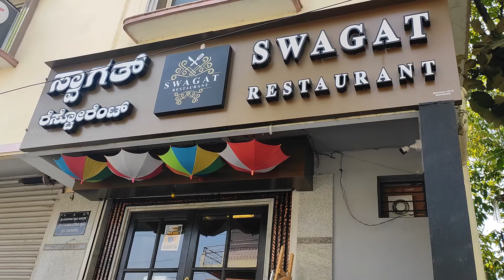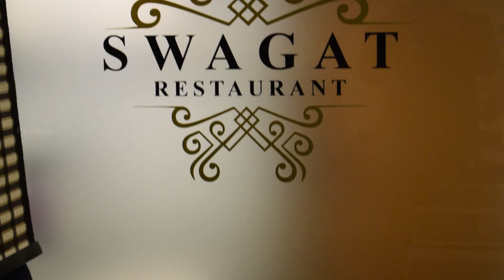Chinese sizzler & Handi Biryani at SWAGAT RESTAURANT | Jain foods | kannada food review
Chinese sizzler & Handi Biryani at SWAGAT RESTAURANT | jain foods | kannada food review | Ps views

             *Hey Guy's This Is My 65th Vlog*

hello guys! recently I came to know that this RESTAURANT called, SWAGAT RESTAURANT is serving, authentic and flavor full dishes and we tried Cheese Masala Papad, Paneer Platter, Brain freeze, Maramari Lassi, Swagat Green Express, Handi biryani and Swagat Special Ice Cream they are well known for their unique jain foods its was just amazing, best place to chill with friends with family
Must try guys
i had a wonderful experience there
i suggest you guys to visit once
i personally enjoyed.
i hope you guy's experience the same as i enjoyed.

address
# 747, 12th Main Road, 42nd Cross Rd, near Terapanth Bhavan, 3rd Block, Rajajinagar, Bengaluru, Karnataka 560010

📍location tag -
Swagat Restaurant

we will post video on 6 pm every Wednesday

prasanna

keep supporting us cheers.

time codes:-
0:00 - in this video
0:18 - intro
0:42 - making
2:17 - Cheese Masala Papad
4:32 - Paneer Platter
6:13 - Brain freeze
6:54 - Maramari Lassi
7:51 - Swagat Green Express
9:27 - Handi biryani
10:44 - chinese sizzler
14:19 - Swagat Special Ice Cream
16:10 - conclusion